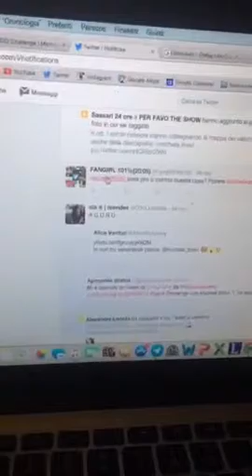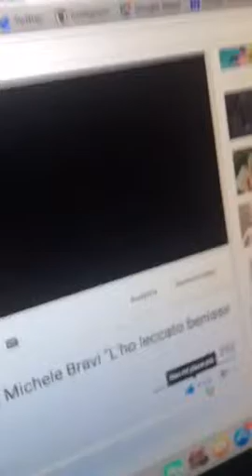AliceLikeAudrey 2015-10-12 2°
Diretta Periscope di Alice Venturi di Lunedì 12 Ottobre 2015